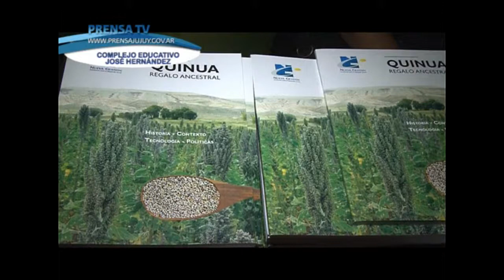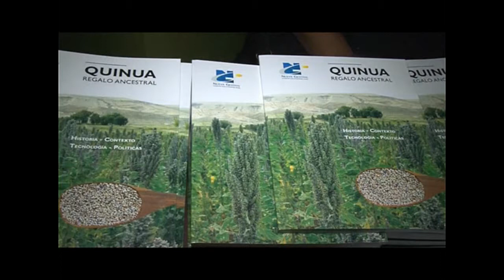PRENSA TV SD 290515